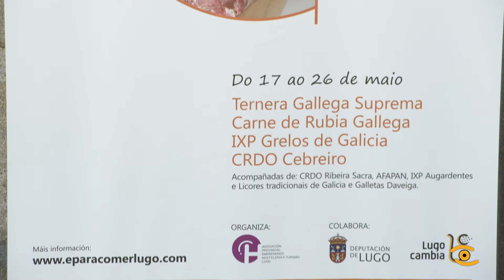Noticia de Lugo: Xornadas Exaltacións Gastronómicas mes de maio